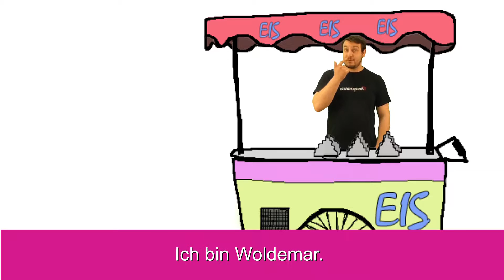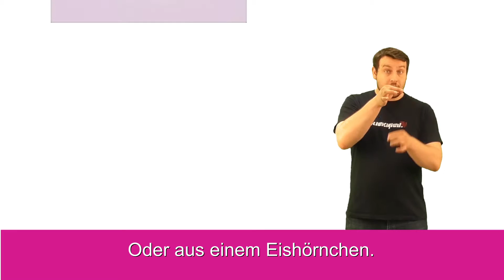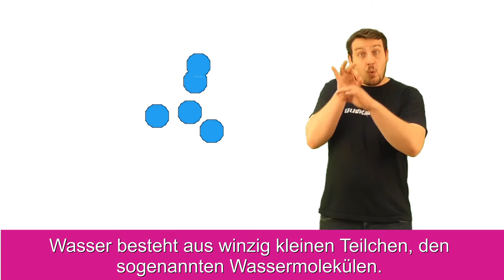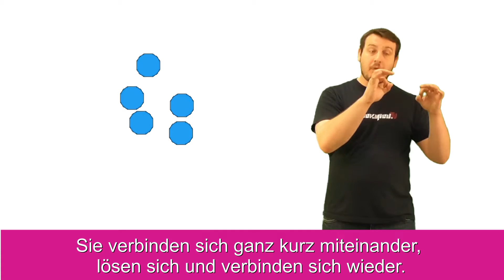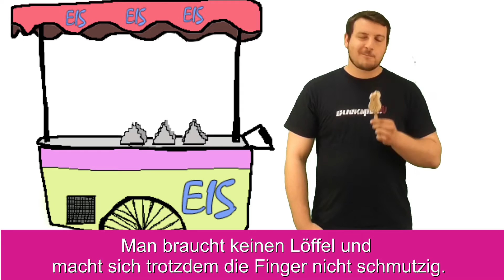Eis am Stiel